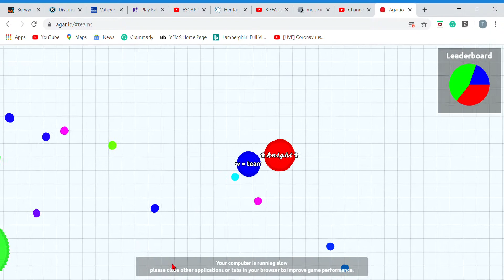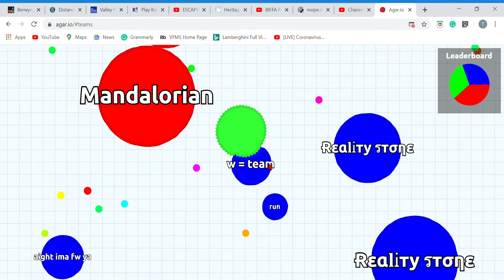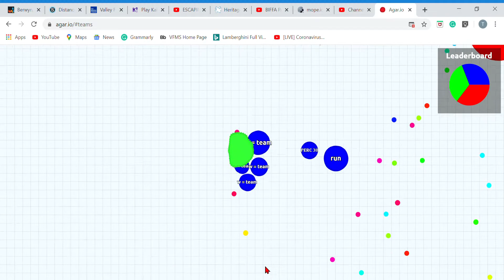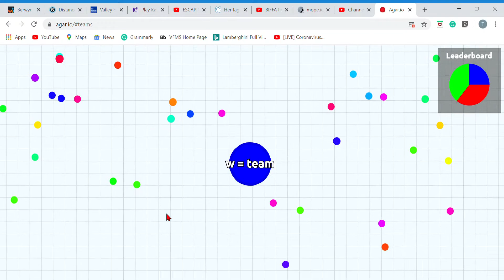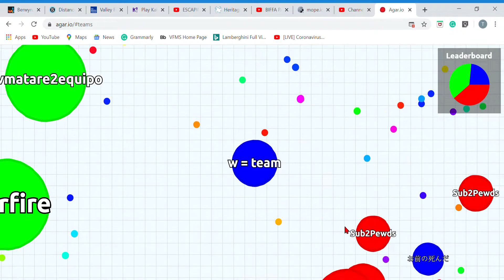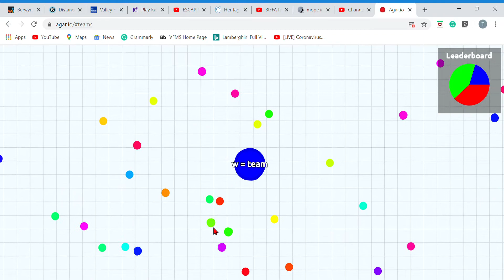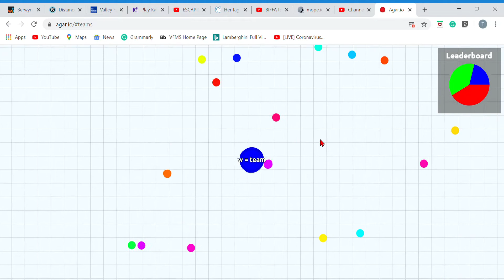Gaming: Agar.io 6 - Finally some LUCK